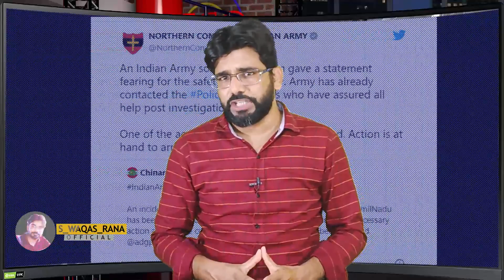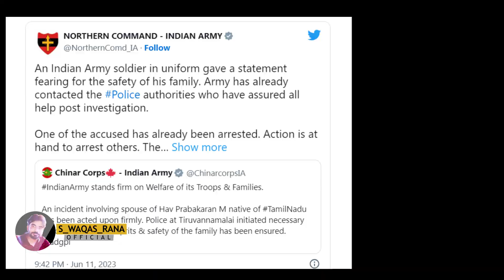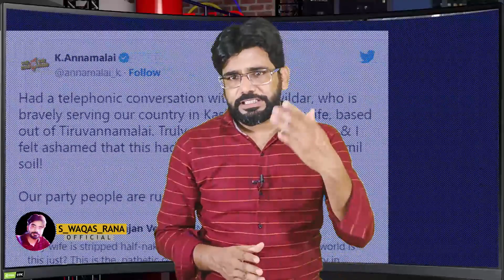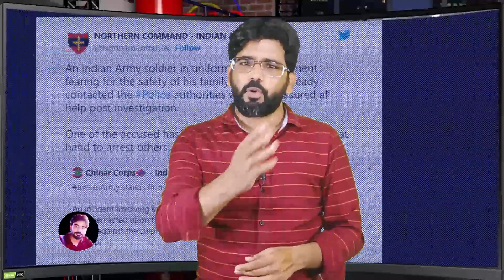My Wife Was Stripped, Beaten by 120 Men | Know With Rana